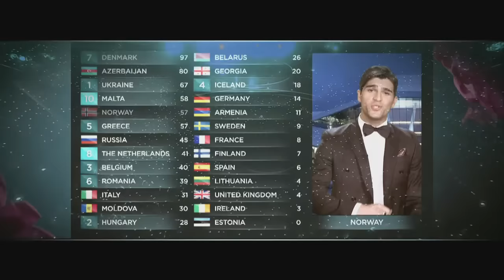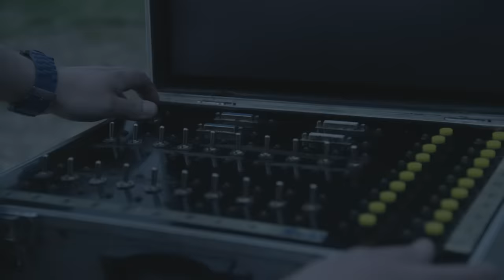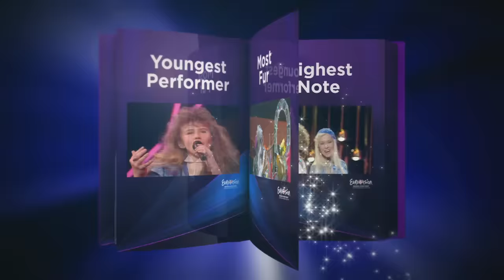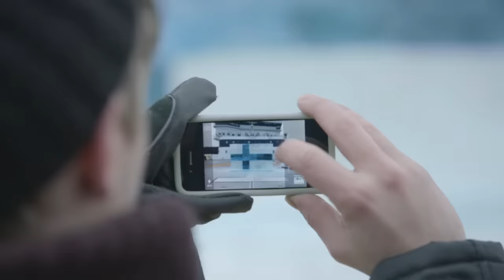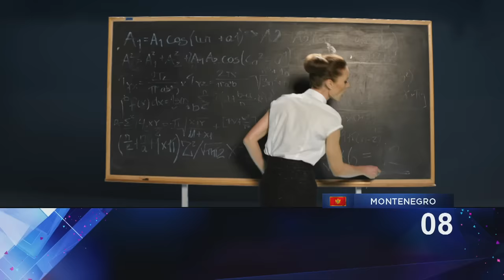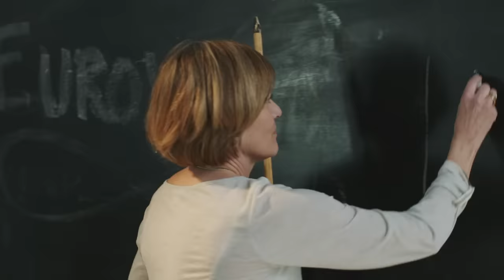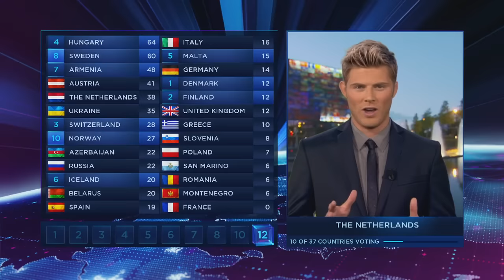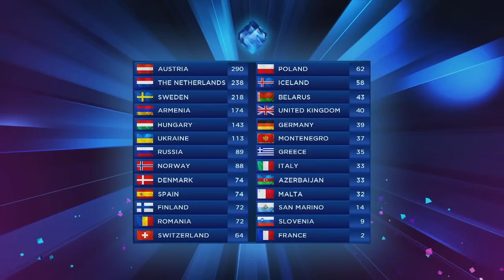Eurovision Song Contest 2014 - Grand Final Full Show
Montenegrian entry was muted due to ContentID issues.

Twenty-six countries participated at the Grand Final of the 2014 Eurovision Song Contest, which was held in Copenhagen. The event took place in the B&W Hallerne arena. The contest was won by Conchita Wurst from Austria. The show was hosted by Nikolaj Koppel, Lise Rønne and Pilou Asbæk.
The running order is as follows:
1. Ukraine - Mariya Yaremchuk, "Tick-Tock"
2. Belarus - Teo, "Cheesecake"
3. Azerbaijan - Dilara Kazimova, "Start a Fire"
4. Iceland - Pollapönk, "No Prejudice"
5. Norway - Carl Espen, "Silent Storm"
6. Romania - Paula Seling & Ovi, "Miracle"
7. Armenia - Aram MP3, "Not Alone"
8. Montenegro - Sergej Ćetković, "Moj svijet" (Muted due copyright)
9. Poland - Donatan & Cleo, "My Słowianie – We Are Slavic"
10. Greece - Freaky Fortune feat. RiskyKidd, "Rise Up"
11. Austria - Conchita Wurst, "Rise Like a Phoenix"
12. Germany - Elaiza, "Is It Right"
13. Sweden - Sanna Nielsen, "Undo"
14. France - TWIN TWIN, "Moustache"
15. Russia - Tolmachevy Sisters, "Shine"
16. Italy - Emma, "La mia città"
17. Slovenia - Tinkara Kovač, "Round and Round"
18. Finland - Softengine, "Something Better"
19. Spain - Ruth Lorenzo, "Dancing in the Rain"
20. Switzerland - Sebalter, "Hunter of Stars"
21. Hungary - András Kállay-Saunders, "Running"
22. Malta - Firelight, "Coming Home"
23. Denmark - Basim, "Cliché Love Song"
24. The Netherlands - The Common Linnets, "Calm After the Storm"
25. San Marino - Valentina Monetta, "Maybe"
26. United Kingdom - Molly, "Children of the Universe"